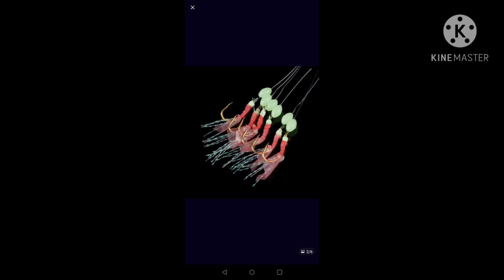Fishing using Sabiki Rigs 🐟🎏🐠🎣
# Fishing at ocean
Fishing at sea#chennai fishing#Rohu#katla#lake fishing#T-series#prank#cooking#Travel#vlog#haunted videos#kattupalli#kovalam fishing#beach#sand fleas#hey skipper#deep sea#snake head catching#Animal care#Rock fishing#jetty fishing#river monster#shorts#reels#Trending videos#viral news#songs#Trailers#fishing competition#lure fishing#Tackel shops#fish cutting video#fish shops#village cooking#food#tube#breaking news#prank videos#sabiki fishing#kacha badam#songs#barramundi#barracuda fishing#valimai movie#salt baits#pomfret#fish catching tricks tamil#unique fishing#big Tilapia fish#fishing life#fish catch and release#bass fishing#carp fishing#Anglers#pesca#fly fishing#fishing trips and tips#fishing addict#large mouth bass#trout#salt water fishing#shimano#daiwa#penn#pioneer#lucana#halco popper#fish on#fishing daily#fishing video's Tamil#thoondil#banglore angler strike#fish chatting tamil#metal fishing#fisheries farms#Aquarium#popup ball set making videos#big dolphin#Whale#pike#fishing knot videos#hooks#fish gum#blacktiph deep sea fishes#fisher men life#night fishing#youtube#vijay tv#kpy#kpy bala comedy#suntv#meen dom dom#Adk#political#Anand mahendra Tuna frog lure blacktip ponniyin selvan#Tamil history#karikalan#skibidi#octopus ball setup#pets funny videos#baby fun videos#hyperkids#super talents shows#shorts#shorts feed#shorts video#youtube shorts#shorts Tamil#shorts stories#shorts trending#shorts viral#shorts songs#palawan#browngrouper#deltv#androsolas#amazingsea#Bryan fishing